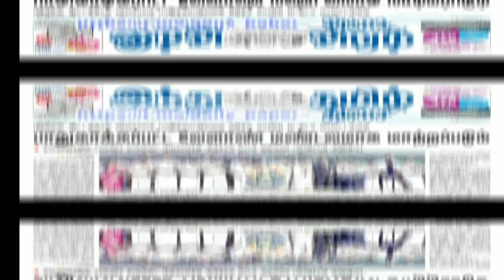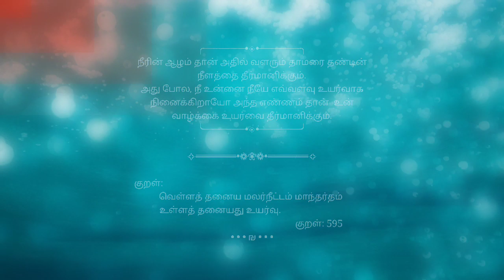10 Feb 2020 Daily Current Affairs in Tamil | Daily current affairs for TNPSC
Hi friends, Intha video la naa Feb 10 thethikana current affair news pakka porom. I hope you can learn something. Thank you!

Do you want current affairs pdf in tamil? Let's comment, I will provide a good quality current affairs (tamil) short and one liner.

I focused the current affairs in this video that the content which the examiner may can select the current affair question which related to the topic. Remember! current affairs are constantly changing. So please study current affairs daily and regularly. That makes your score will hike in the current affair section.